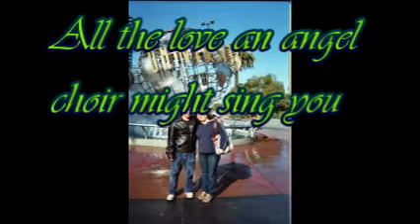Happy Mother's Day Mom!